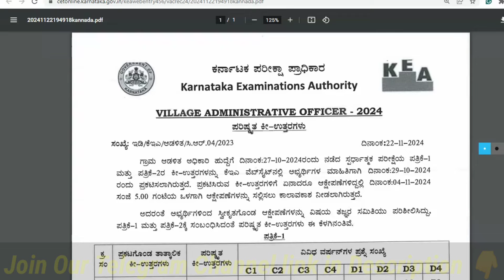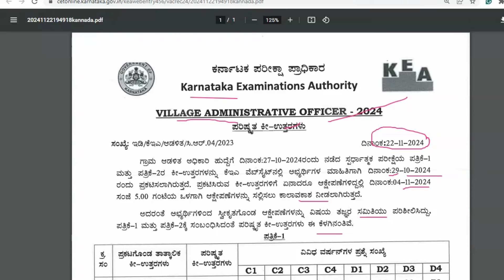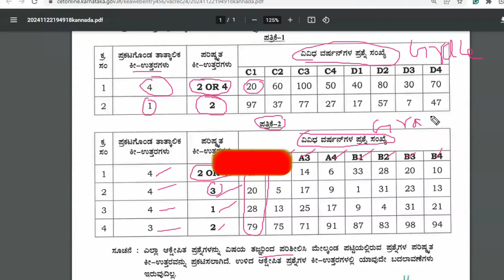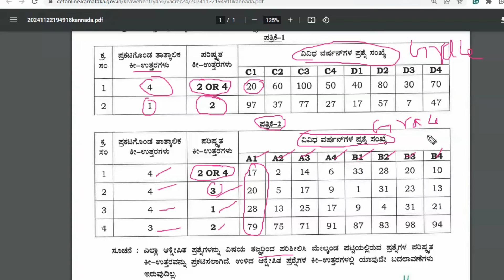VA Final Key Answers | VA Result 2024 | Village Accountant Recruitment 2024 | KEA Recruitment 2024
VA Result 2024 | VA Final Key Answers | Village Accountant Recruitment 2024 | KEA Recruitment 2024

VA Results 2024 | Village Accountant Recruitment 2024 | VA Eligibility | KEA Recruitment 2024

VA Cut-off Marks 2024 | Village Accountant Result 2024 | Village Accountant Recruitment 2024 | KEA
Village Accountant Result 2024 | Village Accountant Recruitment 2024 | KEA Recruitment 2024

VA Kannada Certificate 2024 | Village Accountant Recruitment 2024 | KEA Recruitment 2024
VA Hall ticket Download | Village Accountant Recruitment 2024 | KEA Recruitment 2024
VA Examination Postponed.? | Village Accountant Recruitment 2024 | KEA Recruitment 2024
VA Main Examination 2024 | Village Accountant Recruitment 2024 | KEA Recruitment 2024

How To Pass VA Main Exam | Village Accountant Recruitment 2024 | KEA Recruitment 2024
Village Accountant Recruitment 2024 | VA Main Examination Date| KEA Recruitment 2024
Village Accountant Recruitment 2024 | VA Compulsory Kannada Exam | KEA Recruitment 2024

VA Main Examination Date | Village Accountant Recruitment 2024 | KEA Recruitment 2024
VA Compulsory Kannada Exam | Village Accountant Recruitment 2024 | KEA Recruitment 2024

VA Compulsory Kannada Result 2024 | Village Accountant Recruitment 2024 | KEA Recruitment 2024

Village Accountant Recruitment 2024 | VA Compulsory Kannada Exam |Bell Timings| KEA Recruitment 2024
Village Accountant Recruitment 2024 | VA Compulsory Kannada Exam | Dress Code| KEA Recruitment 2024

How To Download HallT icket | Village Accountant Recruitment 2024 | Compulsory Kannada Exam
Village Accountant Recruitment 2024 | VA Hall Ticket 2024 | Village Administrative Officer 2024

Village Accountant Recruitment 2024 | VA Compulsory Kannada Exam 2024 | KEA Recruitment 2024
Village Accountant Recruitment 2024 Karnataka | Village Accountant Application Date | Grama Lekkiga
How To Apply Online | Village Accountant Recruitment 2024 | Village Administrative Officer 2024

Suggestions:-
VAO ಗ್ರಾಮ ಲೆಕ್ಕಾಧಿಕಾರಿ CUT-OFF ಈಗಲೇ ನೋಡಿ ಪೂರ್ತಿ ಮಾಹಿತಿ ಕನ್ನಡದಲ್ಲಿ
Village Accountant : Cut off ಎಲ್ಲಾ ಜಿಲ್ಲೆಗಳಿಗೂ ಒಂದೇ ರೀತಿ ಇರುವುದಿಲ್ಲ.
KEA VAO EXAM EXPECTED CUTOFF AND EXAM REVIEW/VAO ಪರೀಕ್ಷೆಯ ಪ್ರಶ್ನೆ ಪತ್ರಿಕೆ ಬಗ್ಗೆ ಅಸಮಾಧಾನ
VAO cut of marks ಎಷ್ಟಾಗಬಹುದು. ಜಿಲ್ಲಾವಾರು ಬೇರೆ-ಬೇರೆ ಇರುತ್ತದೆ. ನೀವು ಪಡೆದ ಅಂಕ ತಿಳಿಸಿ
Karnataka VAO Exam Cut off 2024 || VAO Category wise expected cut off marks || KEA official update
VAO Exam district wise cut off marks 2024 ಗ್ರಾಮ ಆಡಳಿತ ಅಧಿಕಾರಿ ಪರೀಕ್ಷೆ ಜಿಲ್ಲಾ ಕಟ್ ಆಫ್ ಅಂಕಗಳು 2024
how to apply village accountant 2024 Karnataka| how to apply va post 2024 | 1000 POST
How To Apply Village Accountant 2024 Kannada | KEA Village Accountant Apply Online 2024
How to Apply Village Accountant 2024 Karnataka| How to Apply Village Accountant | In Mobile |